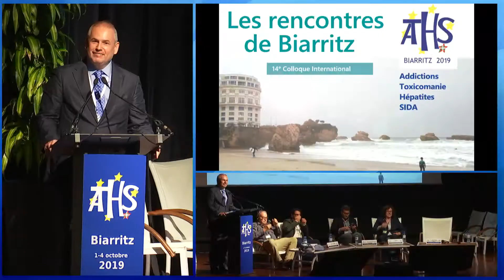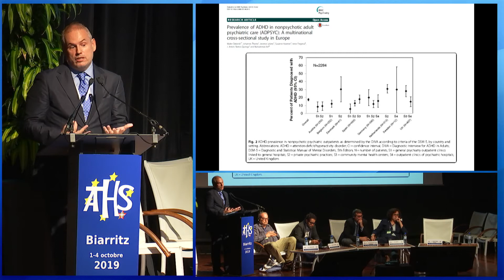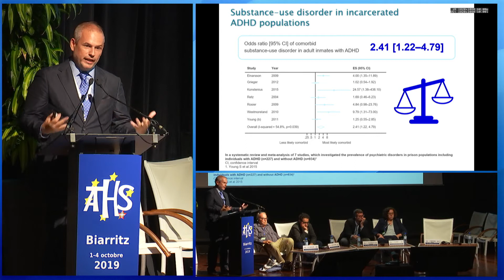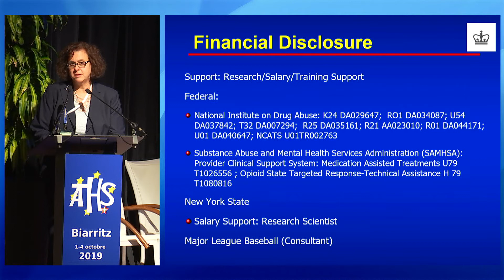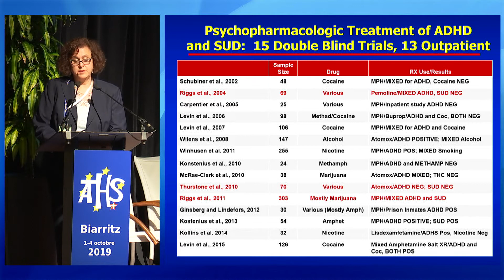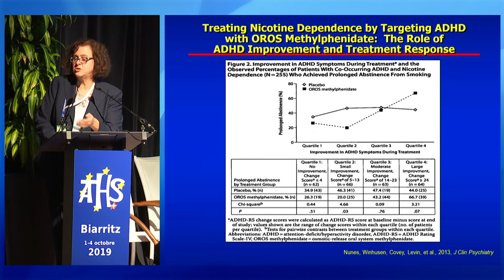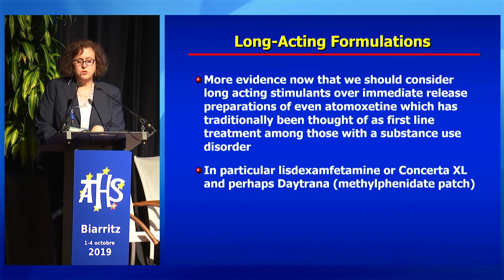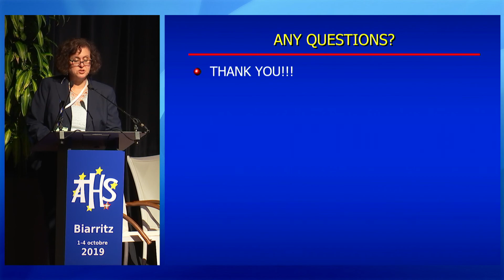ATHS 2019 - PLÉNIÈRE #8 (jeu 3/10 à 10h30) : Les pathologies duelles : TDAH et addiction. ENGLISH.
Présidence : Jean-Jacques DEGLON (Genève), Amine BENYAMINA (Paris).
Modération : Arkaitz AGUERRETXE COLINA (Bayonne).

• TDAH et addictions - Frances LEVIN (New-York)
• Comorbidités, dysfonctionnements et complications associés au TDAH tout au long de la vie. L'importance d'un trouble sous-diagnostiqué - Jose MARTI NEZ RAGA (Valence)